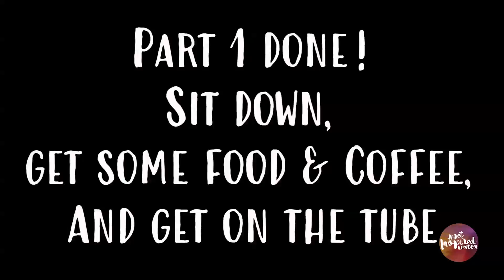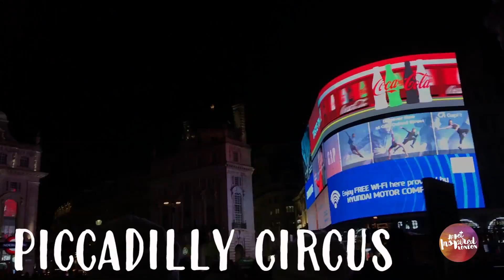London in a day - Get Inspired London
Hello Everybody,

this time we show you with my cousin and his girlfriend how to check out the most popular places in London in a day!
I was lucky enough to have them for the weekend and I made sure they make the most of it. I have prepared this route for us, we hope you like it and find it useful:
- starting from The Tower of London (Tower Hill station)
- crossing Tower bridge
- walking along Southbank
- Shard, Borough Market, The Globe, Tate Modern, St Paul's
- get on the tube and go to Westminster
- check out Big Ben, London Eye, Downing street
- carry on towards St James' Park
- Buckingham Palace
- Trafalgar Square
- National Gallery (Van Gogh, W. Turner etc)
- Piccadilly Circus
- Leicester square
- Covent Garden
- Soho
- Oxford Circus

It takes 8 hours, up to 15 km walking so make sure you have good shoes, cost you no more then your daily travel fee (use Oyster or contactless card).
Of course London has many other places and they are all fantastic but you only have a day this is a good route to follow.
We hope you got inspired ;-)

Love, An & Aron & Lilla
The Get Inspired London Team